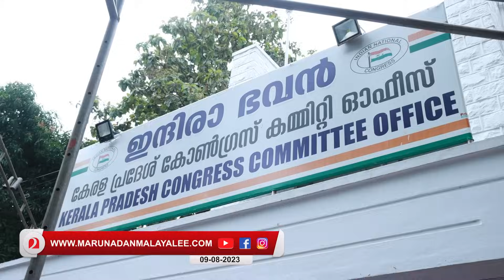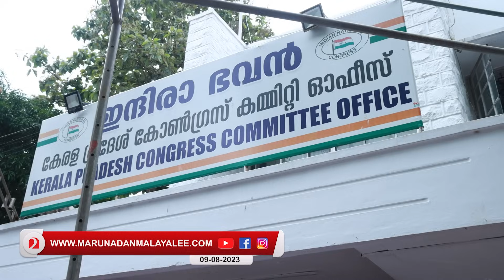ഇങ്ങനെയൊരു സ്ഥാനാര്‍ത്ഥി പ്രഖ്യാപനം കോണ്‍ഗ്രസിന് സ്വപ്‌നങ്ങളില്‍ മാത്രം I puthupally by election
പുതുപ്പള്ളിയില്‍ അതിവേഗം ബഹുദൂരം
മൂന്ന് മണിക്കൂറില്‍ സ്ഥാനാര്‍ത്ഥി റെഡി